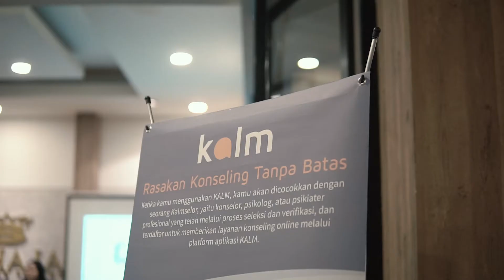Cinta, Seks dan Airmata | Get Kalms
Rasanya banyak disekitar kita penasaran dengan Mental Health apalagi kaitannya dengan Relationship. Nah, ini event lalu @get.kalm diskusi santai terkait hubungan percintaan.
Sebagai rasa kepedulian kamu tentang Mental Health, kamubisabikin juga event-event seru lainnya. Kamu bisa colabs bareng komunitas yang bergerak di bidang Mental Health.

Yuk, berbagi inspirasi melalui eventevent 🥰✨ -